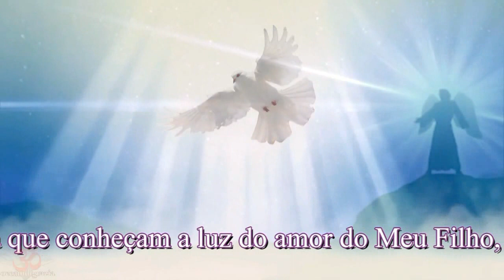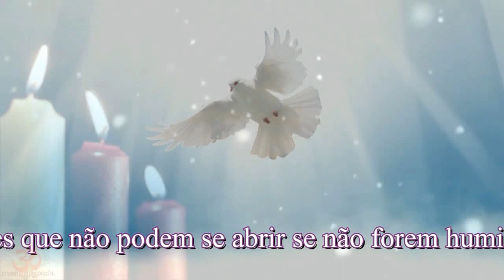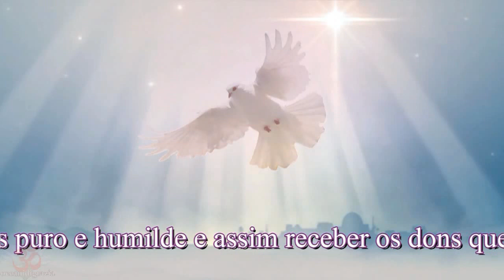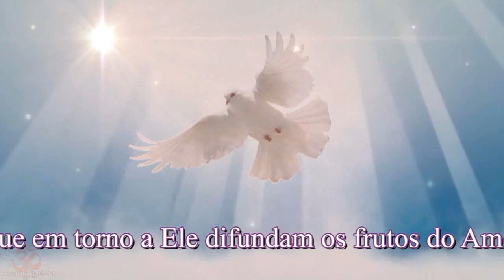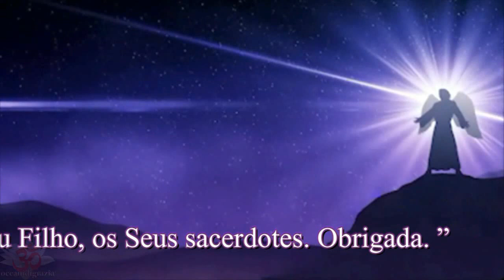Nossa Senhora de Mediugórie ❤ Mensagem, 2014.g. 2. janeiro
Mensagem dada a vidente Mirjana

"Queridos filhos, para poderem ser Meus apóstolos e para poder ajudar aqueles que estão nas trevas para que conheçam a luz do amor do Meu Filho, devem ter coração puro e humilde. Não podem ajudar a fim de que Meu Filho nasça e reine nos corações daqueles que não O conhecem, se Ele não reina no coração de vocês. Eu estou com vocês, caminho com vocês como Mãe, bato em seus corações que não podem se abrir se não forem humildes. Eu rezo, mas rezem também vocês, amados filhos Meus, para que possam abrir a Meu Filho o coração de vocês puro e humilde e assim receber os dons que os tenho prometido. Somente então vocês serão guiados pelo amor e pela força do Meu Filho, somente então sereis Meus apóstolos, aqueles que em torno a Ele difundam os frutos do Amor de Deus. De vocês e através de vocês, operará o Meu Filho, porque sereis todos um com Ele. Disto anseia o Meu Coração Materno, a união de todos os Meus filhos, por meio do Meu Filho. Com grande amor abençoo e rezo pelos escolhidos de Meu Filho, os Seus sacerdotes. Obrigada. "

Nossa Senhora abençoou todos os presentes e todos os objetos trazidos para serem abençoados. Mirjana também informou que a Rainha da Paz no inicio estava muito triste e depois, muito decidida.